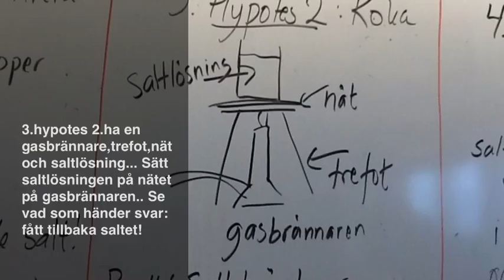Utvinna salt från saltlösning FN5A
Film om saltexperiment av Felicia 5A